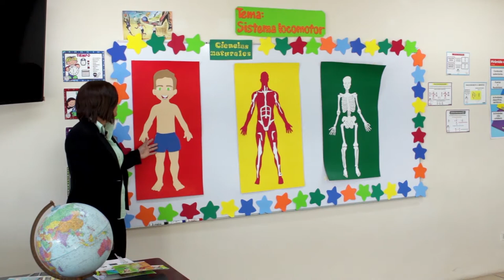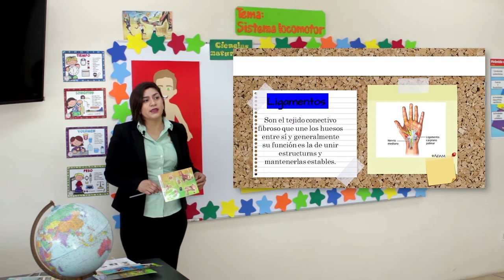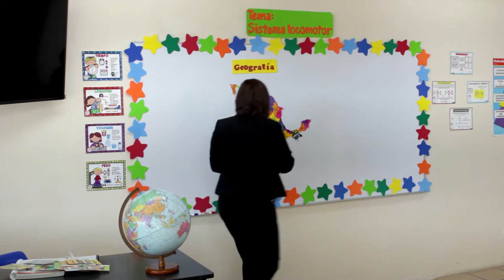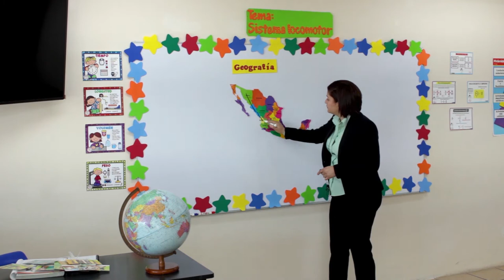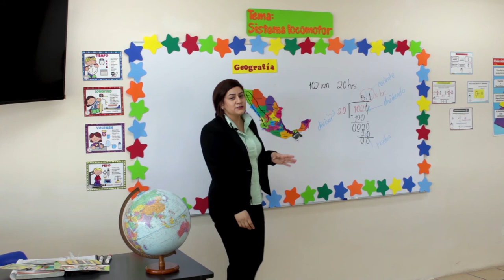Clase Muestra 3º y 4º de Primaria Español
Oferta académica de Colegio Edimburgo para 3º y 4º de Primaria con Miss María Esther. Clase virtual en español. Tema: El sistema locomotor.

Enfoque Académico:
- Sistema bilingüe.
- Clases especiales.
- Programa de Tecnología.
- Departamento Psicopedagógico.
- Docentes en constante capacitación e innovación.
- Más de 25 años en La Laguna.
- Calidad en atención y servicio.

Aprovecha las promociones que tenemos para tu familia:
✅  100% de descuento en inscripción al referir 1 alumno/a a nuevo ingreso (ambas inscripciones) durante febrero y marzo.

Además contamos con promoción en colegiaturas de hermanos/as y precio especial para primeros grados.

📍 Calz. Río Nazas #131, Leandro Rovirosa Wade en Torreón